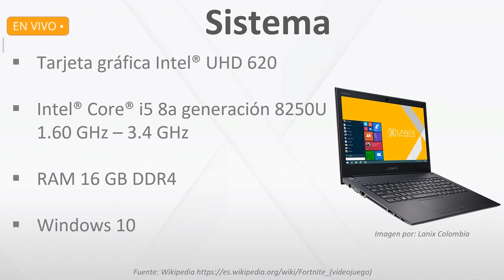[BITS] ExpertosLanix 80: Fortnite en Lanix Neuron G6 Pro 18i5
Bits ExpertosLanix 80.Pusimos a prueba la Lanix Neuron G6 Pro 18i5 jugando una partida del popular juego Fornite con nuestros embajadores de marca Camilo MD y Sebastián Macías junto a ellos dos de nuestros expertos decidieron unirse a su gran partida y así demostrar quién es el mejor en el juego y como la Lanix Neuron G6 Pro 18I5 respondido a todas sus exigencias de uso.